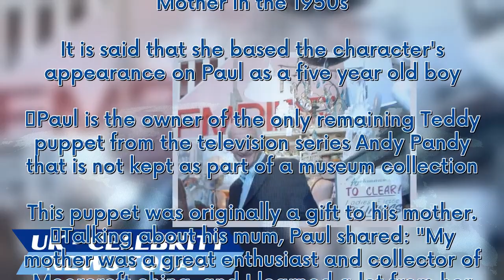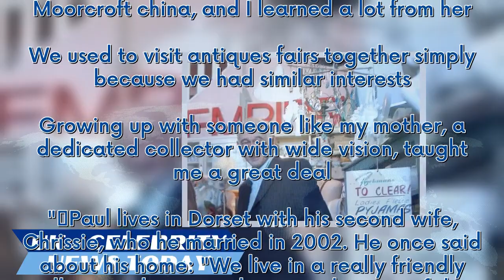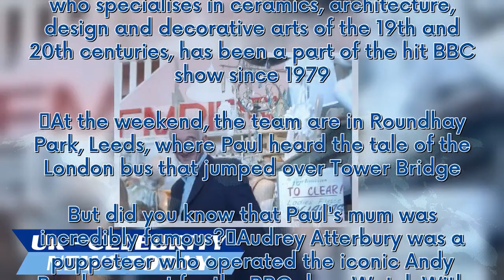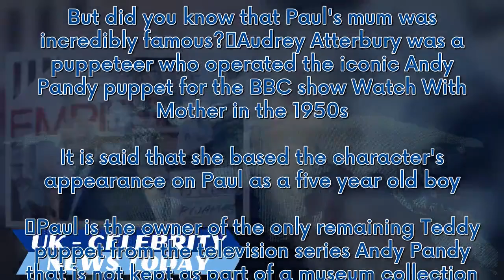Antiques Roadshow Paul Atterbury's famous mum who inspired iconic kid's TV show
Antiques Roadshow expert Paul Atterbury, who specialises in ceramics, architecture, design and decorative arts of the 19th and 20th centuries, has been a part of the hit BBC show since 1979. At the weekend, the team are in Roundhay Park, Leeds, where Paul heard the tale of the London bus that jumped over Tower Bridge. But did you know that Paul's mum was incredibly famous? Audrey Atterbury was a puppeteer who operated the iconic Andy Pandy puppet for the BBC show Watch With Mother in the 1950s.